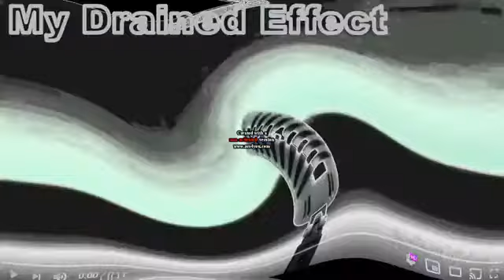KlaskyKlaskyKlaskyKlasky Gummy Bear Short Version Effects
bgbg